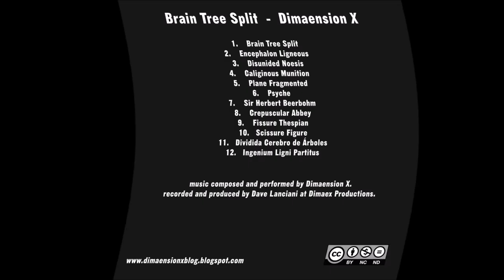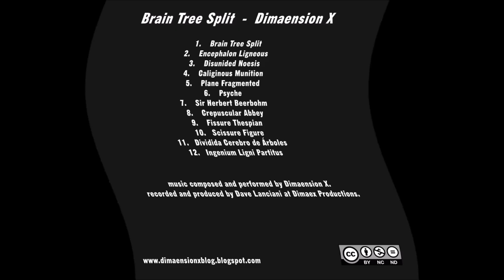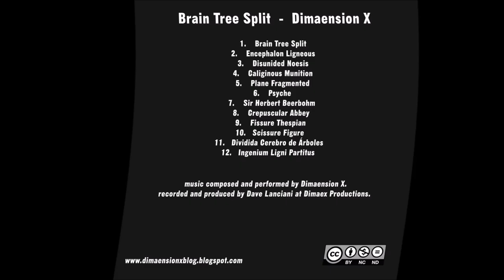Caliginous Munitions by Dimaension X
4th song from Dimaension X's album, "Brain Tree Split"